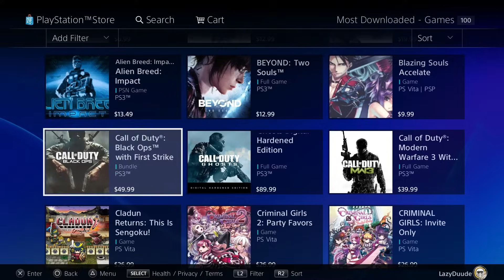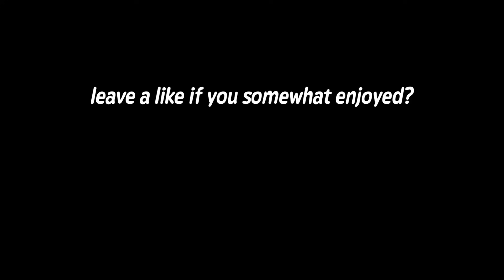Revisiting PS3 Online in 2024, Are People Still Playing?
Playstation 3 online is still working, but are people still using it?